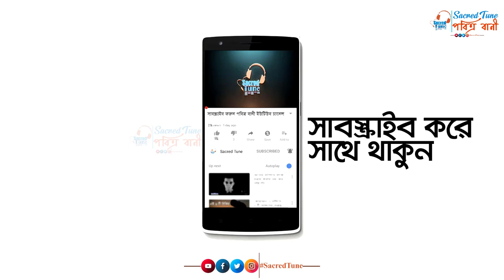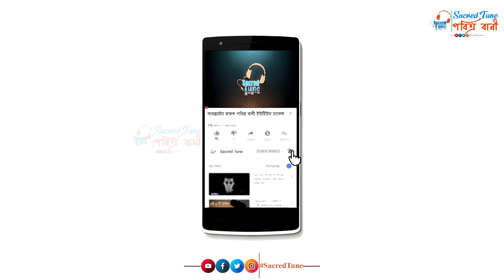২০২১ সালের নতুন ওয়াজ || Bazlur Rashid Waz || Bangla Waz 2021 || sacred tune-পবিত্র বানী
তাফসিরুল কোরআন মাহফিল-২০২১
স্থান-আগ্রার মাঠ, চকের হাট, বিরল, দিনাজপুর
তারিখ:- ২০/০১/২০২১
আলোচনায়-বজলুর রশিদ মিয়া (বগুরা)
Presented by : Sacred Tune পবিত্র বানী

 SACRED TUNE চ্যানেলে আপলোডকৃত সমস্ত ভিডিও SACRED TUNE এর নিজস্ব।  SACRED TUNE চ্যানেলের কোন ভিডিও সম্পূর্ণ বা আংশিক আপেলোড করা সম্পূর্ণ নিষিদ্ধ।